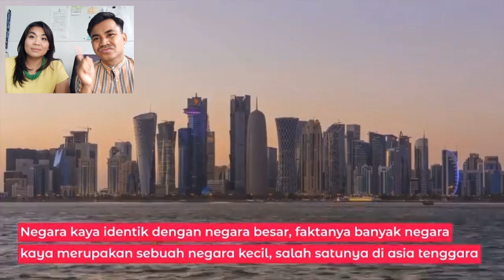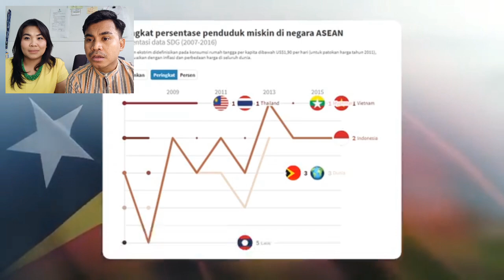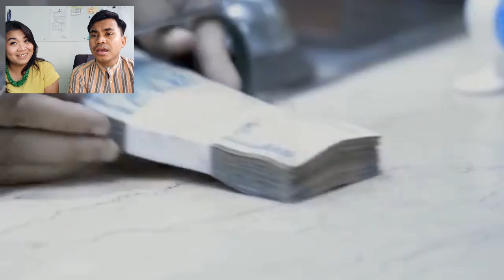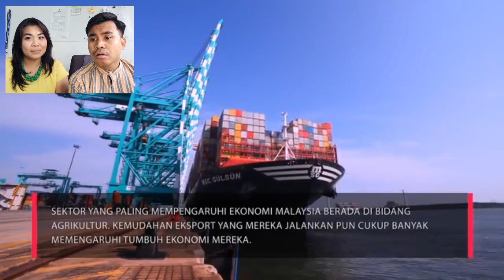Kami SEDIH INDONESIA BUKAN Negara TERKAYA di ASIA Tenggara, Bagaimana Posisi MALAYSIA??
Thank You